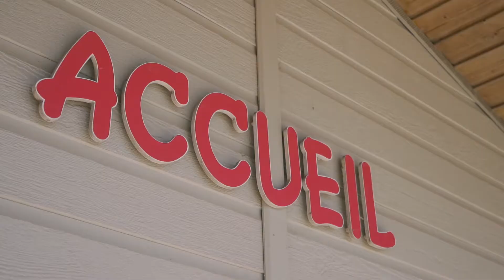Domaine de la Michelière Vendée Givrand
Domaine de la Michelière Vendée Givrand